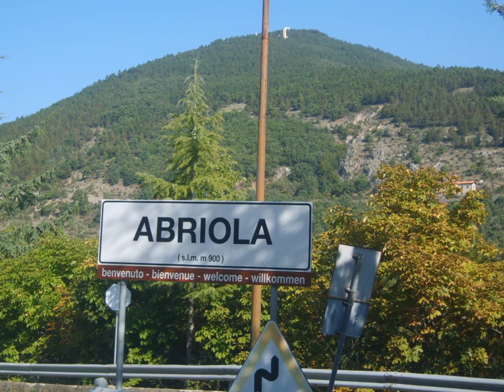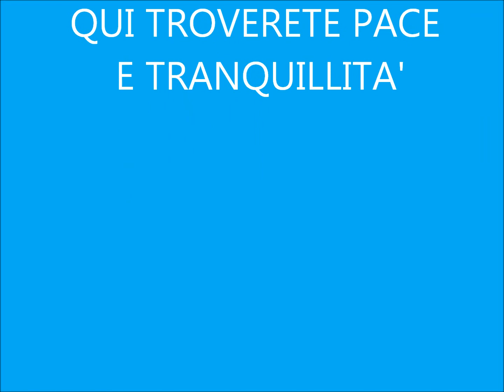IL CASALE DI NUNZIO